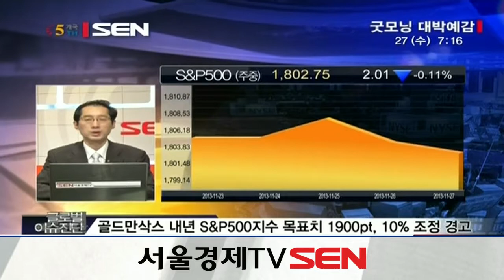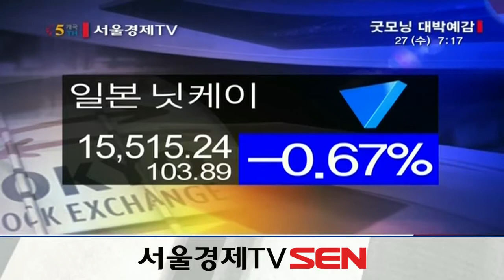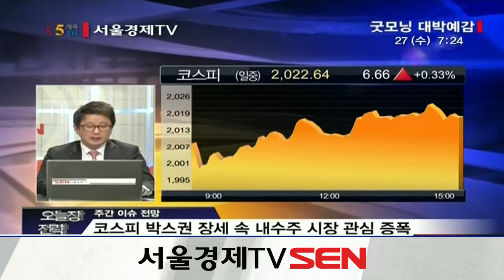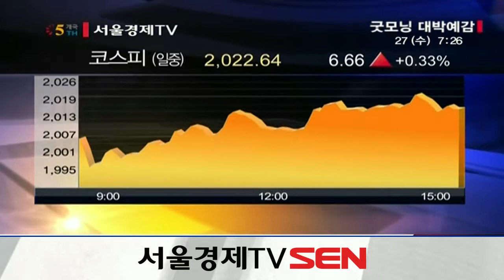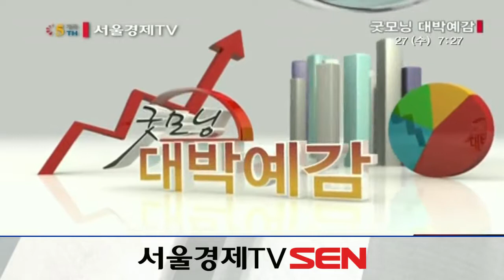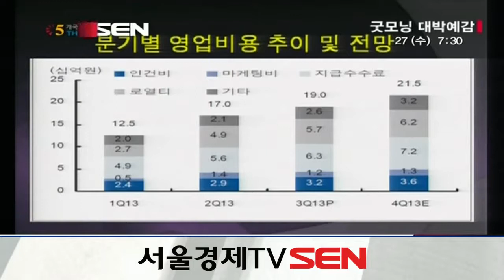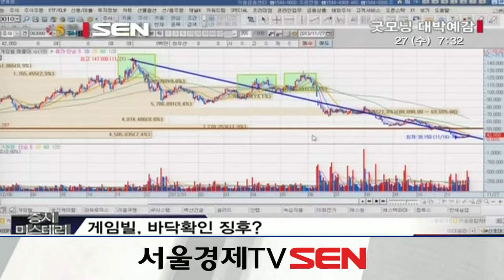20131127_굿모닝 대박예감_675회